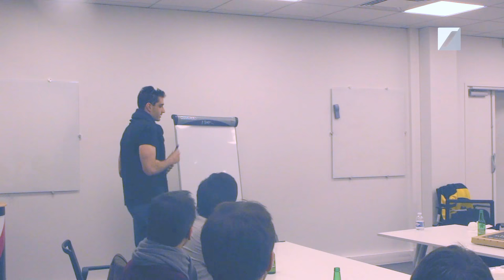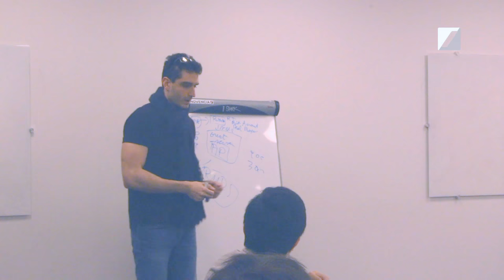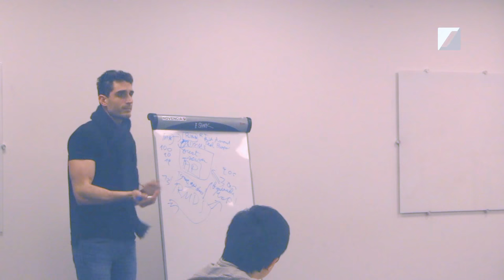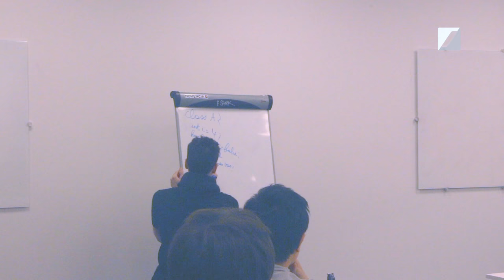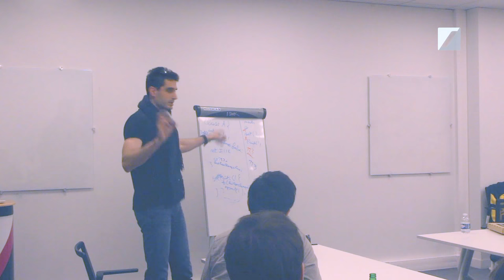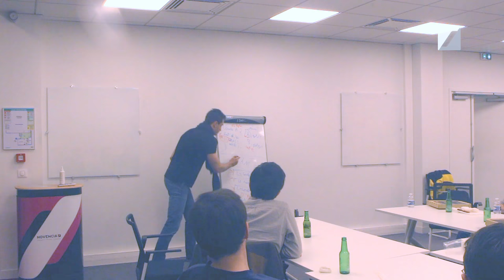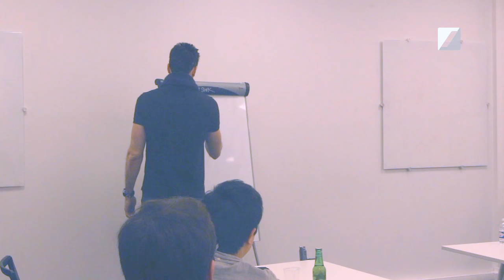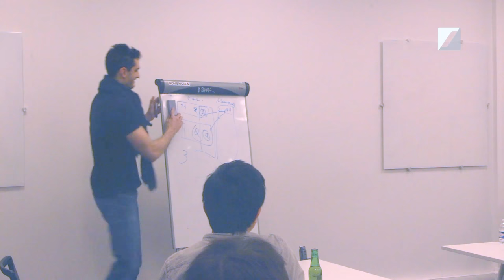Session Craftsmanship - Programmation temps réel avec Cédric Nabaa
La communauté Crafts @NOVENCIA se réunit une fois par mois autour d'un sujet précis pour apprendre par la pratique, après une brève présentation théorique du sujet.
Ce rendez-vous est le moment idéal pour rencontrer d'autres développeurs, échanger et trouver de l'aide sur des sujet précis.

    Coach Agile
    Product Owner
    Experts techniques
    Consultant UX

    1 An / 1 Homme / 1 Formation : L’engagement pour faire évoluer chaque collaborateur